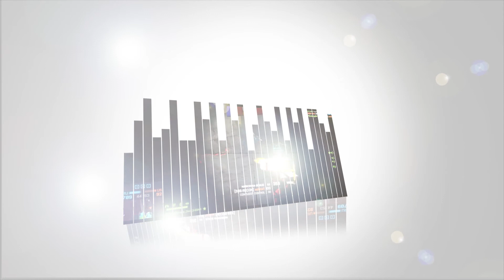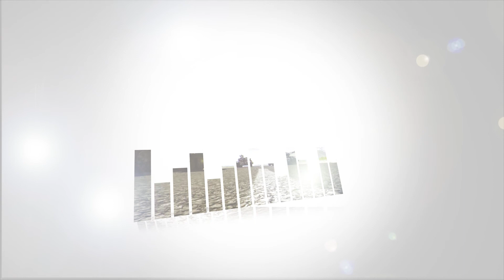Trying something new for me